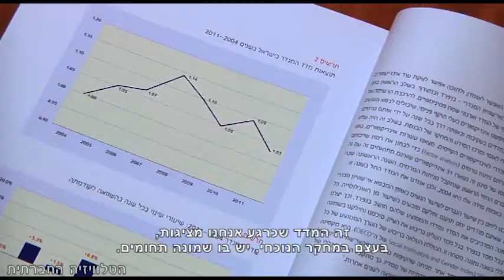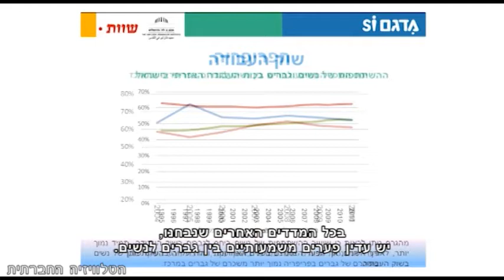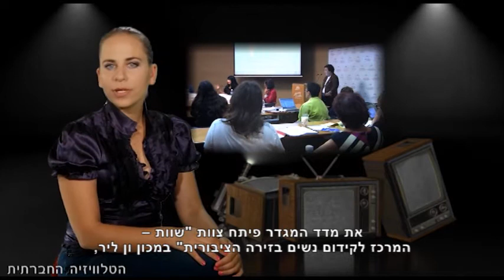מדד המגדר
המונח "מגדר"מתייחס להגדרות החברתיות של תפקידי גברים ונשים ולציפיות החברתיות המנתבות אותם למיקומים חברתיים שונים בעולם הכלכלי, הפוליטי, האזרחי והתרבותי. המבט המגדרי, מצביע על האופנים שבהם ההסדרים החברתיים הללו, מפרידים בין נשים וגברים ומיצרים אי שוויון ביניהם. כדי לחשוף את המנגנונים המכוננים אי-שוויון יצר "שוות - המרכז לקידום נשים בזירה הציבורית" - את "מדד המגדר", הכולל שורה של מדדים לבחינת אי השוויון בין גברים לנשים.